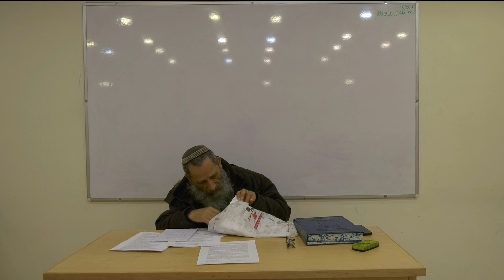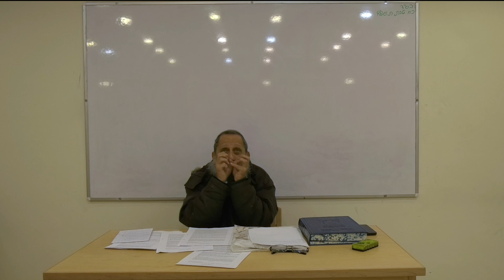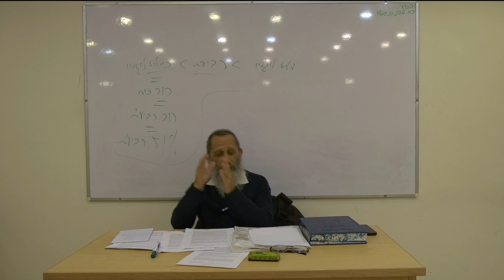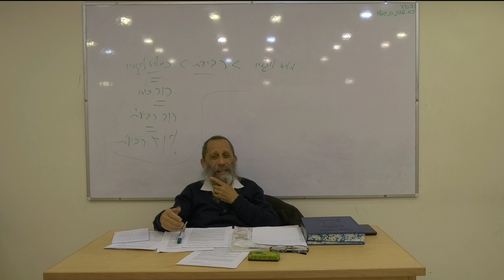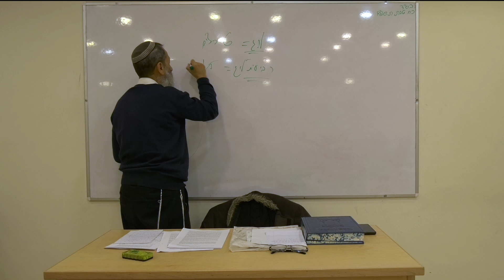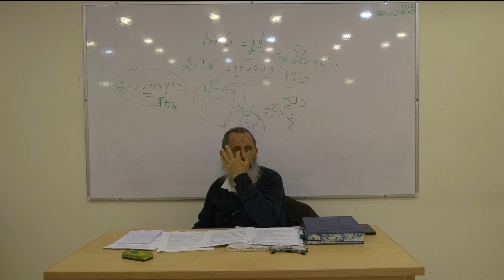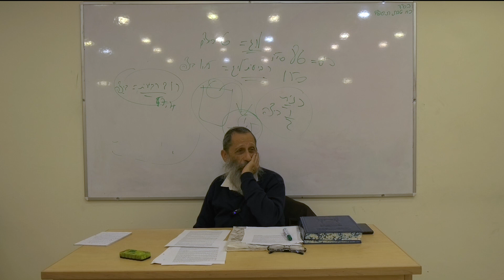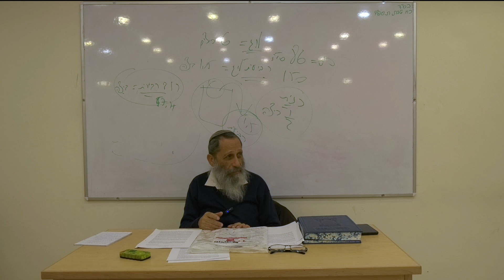שיעור השתייה בקידוש | פני שבת נקבלה 12 | הרב אלישע אבינר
בשיעור נדון על שיעור היין אותו יש לשתות כדי לצאת ידי חובת הקידוש. קיימים שיעורים שונים בש"ס לחיוב זה, ונראה את הסברי הראשונים לשיעור המחייב להלכה. מתוך דיון זה, נדון גם בדיון בסיסי יותר על שיעור רביעית בימינו.